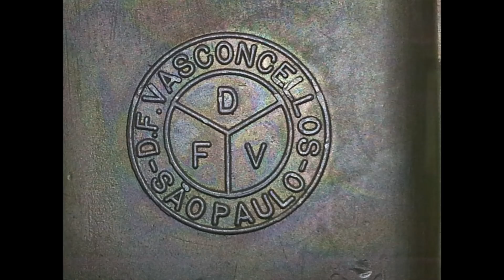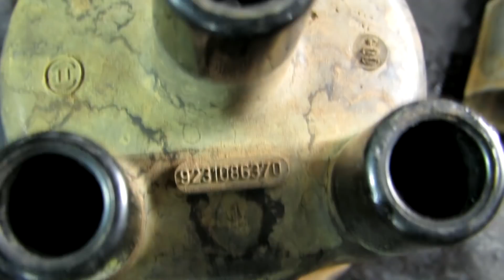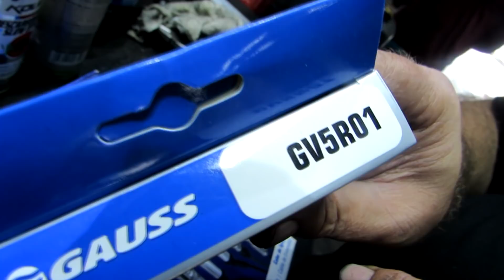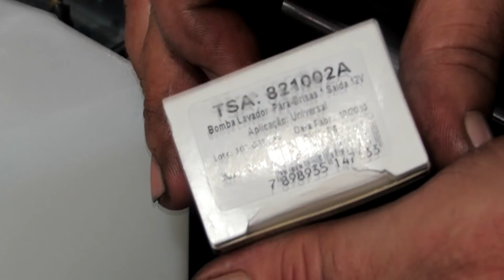QUASE FUNDIU O MOTOR POR CAUSA DE 50 REAIS!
A Silvio Carburadores se encontra na Cidade de São José do Rio Preto,SP
Horario para duvidas tecnicas somente  entre 16,30 e 17,30 ,demais horarios somente para agendamentos e informações!